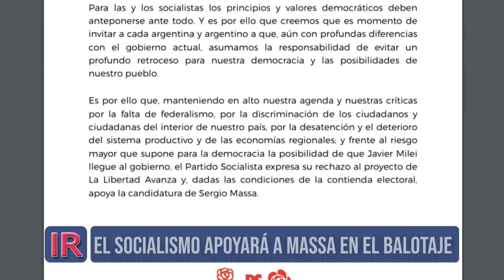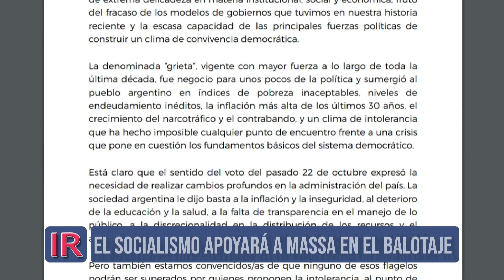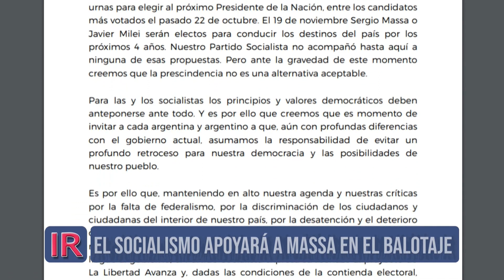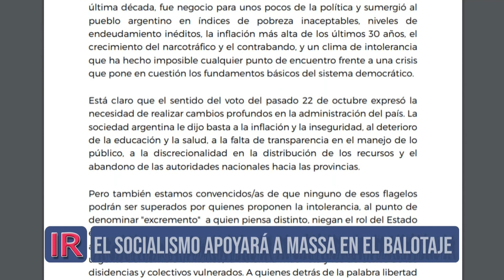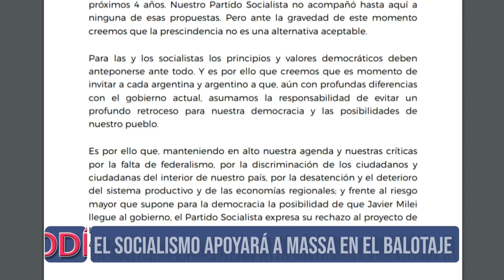El socialismo confirmó su apoyo a Massa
A través de un comunicado, el Partido Socialista confirmó su apoyo a Sergio Massa en el ballotage de noviembre.